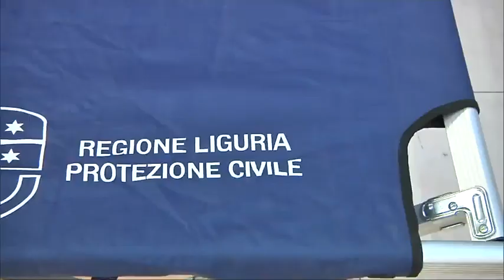Geo Barents al porto della Spezia, Peracchini: "Spezzini divisi"